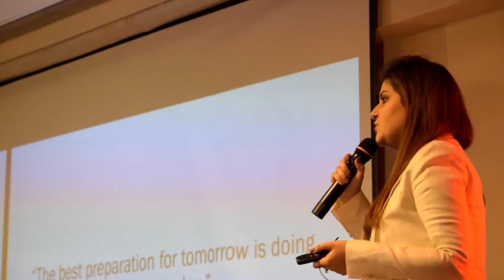How Writing Changed My Life? | Sara Naveed | TEDxNUST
Sara talks about through writing she found herself, and you can do it too. Sara Naveed is the author of Undying Affinity and Our Story Ends Here. Being a writer has always been her dream. Having written in many fan fiction forums, Sara’s interest grew and her writing skills improved. She earnestly hopes people appreciate her writing—an asset she deeply covets. Despite being a business graduate, she did not give up her love for writing and literature. Currently, she is working as a content developer at a leading software firm in Lahore and also running her own monthly book subscription box service known as The Book Shook. Her third book is expected to come out by the end of this year. This talk was given at a TEDx event using the TED conference format but independently organized by a local community.